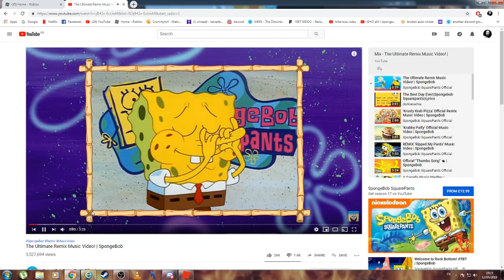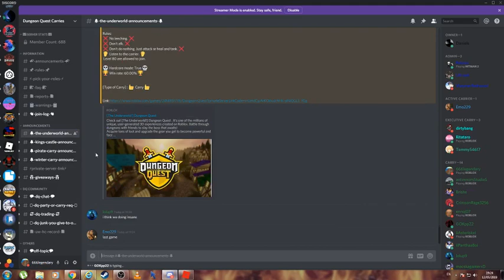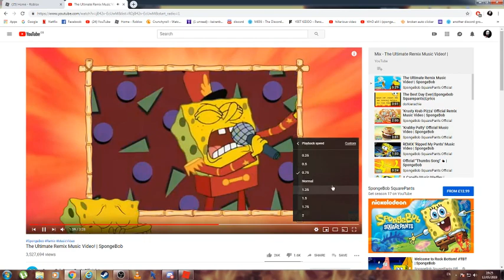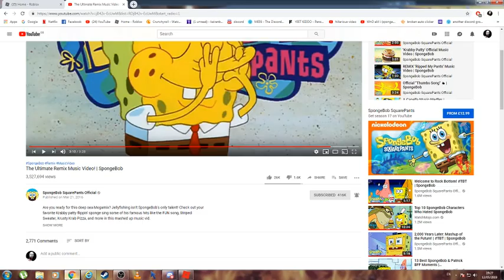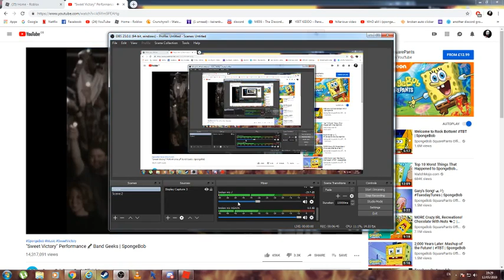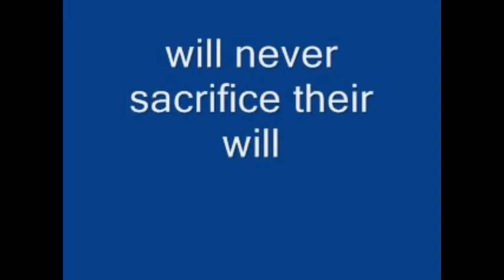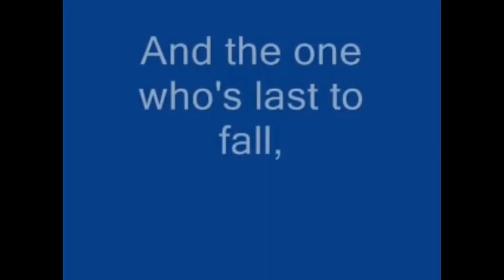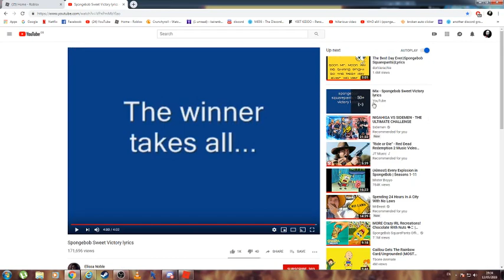reacting to spongebob songs remix and sweet victory (75 sub special)